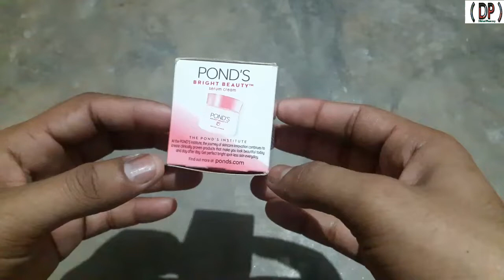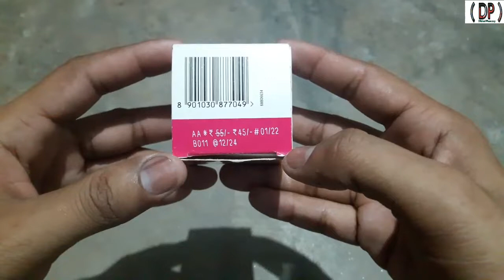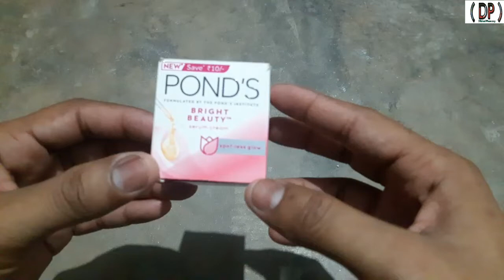Ponds Bright Beauty Cream || Full Review || in Hindi || Dilshad Pharmacy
Dilshad Pharmacy

About -: Ponds Bright Beauty Cream ये क्रीम आप के फ़ेस के पिम्पल, काला पन, या आप के फ़ेस पे छोटे छोटे दाने निकल जाते है इन्हें ये बहुत अच्छी तारा से ख़त्म कर देता है ओर आप को धूप से भी बचता है

ऐसे आप रोज़ाना यूज़्ड कर सकते हो ओर आप ऐसे मेकप में भी यूज़्ड कर सकते हो Ponds Bright Beauty Cream
एस क्रीम का कोयि सिडीफ़्फ़ेक्ट नही है आप ऐसे रगुलर भी यूज़्ड कर सेकते हो ।

Video Credits -:
Director = Dilshad
Video Shoot =Dilshad Ansari
Video editing = Dilshad
Photography  = Dilshad Ansari

== “Life is about making an impact, not making an income."

♤You Are So Amazing Product ( Ponds Bright Beauty Cream )